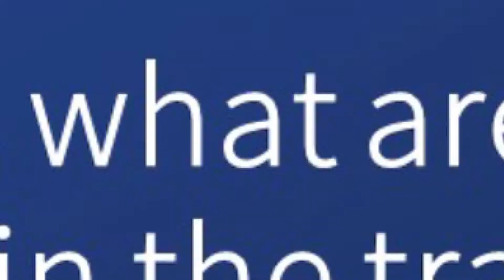Voices of TransportWeek22: Holger Dalkmann, Sustain 2030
Interview with Holger Dalkmann, Sustain 2030, CEO and Founder

00:00 Intro
00:09 In your opinion, how will transport look like in 2050?
01:16 How would you describe the Transport and Climate Change Week in three words?
01:28 In your opinion, what are the most pressing topics in the transport sector?
02:00 Ending

To highlight the importance of transport to limit global warming, the Transport and Climate Change Week fosters knowledge exchange and high-level contacts between transport colleagues from all over the world. To fight climate change together, transport colleagues especially from developing and emerging economies gather in Berlin yearly to find solutions on how to change transport for the better.
It is organised by GIZ's TRANSfer Project (More Infos on behalf of the German Federal Ministry for the Environment, Nature Conservation, Nuclear Safety and Consumer Protection (BMUV).